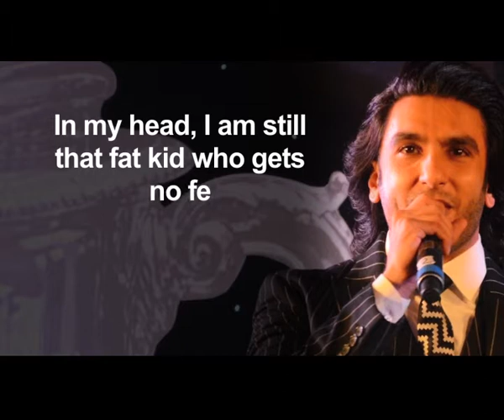Ranveer TOPS Most Desirable Men List not Virat Prabhas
Bollywood star Ranveer Singh, who has topped a 'Most Desirable Men List', feels flattered to be considered for the title. He has topped The Times 50 Most Desirable Men List of 2017, which has Prabhas, Virat Kohli, Hrithik Roshan and Sidharth Malhotra rounding off the top five. The winners who find a spot on this list are not chosen on the basis of their box-office success (in the case of actors), but other attributes like good looks, personality and popularity.